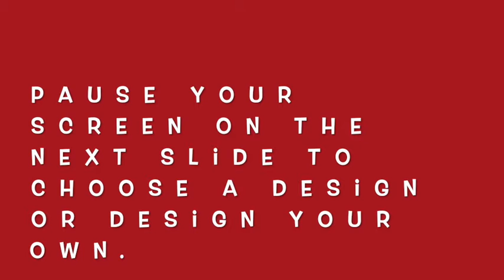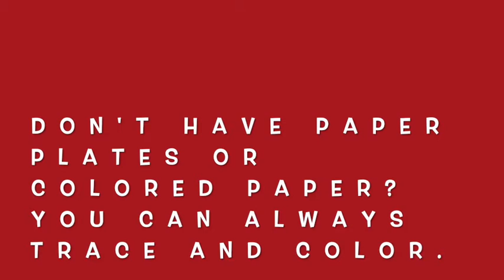Carson City Library Virtual Programs: Pokemon Club, DIY Pokeball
Watch our DIY craft video on how to make your own pokeball. This activity can be done at your own pace and at a time that's most convenient for you! Supplies needed: paper plate, construction paper or colored copy paper, scissors, glue, colored pencils, markers, or crayons.

This program is part of the Carson City Library's 2020 Summer Learning Challenge, and participants can earn a Grand Prize Raffle ticket for participating.